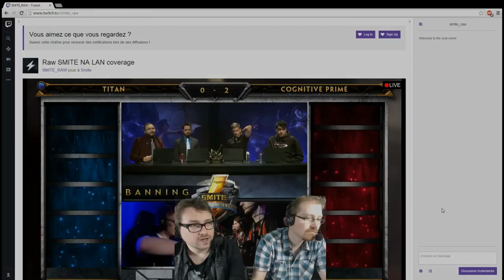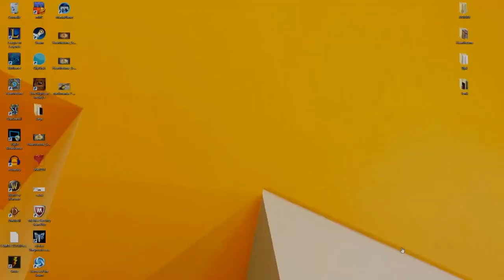Smite Fr - World Championship : Grande Finale : Titan Vs Cognitive Prime game 3 (Rediffusion)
Voici la troisième game de la Grande Finale du Championnat du Monde stream à la base sur la Millénium TV qui oppose Titan à Cognitive Prime commentée par Madjack et moi, donnez-nous votre avis.